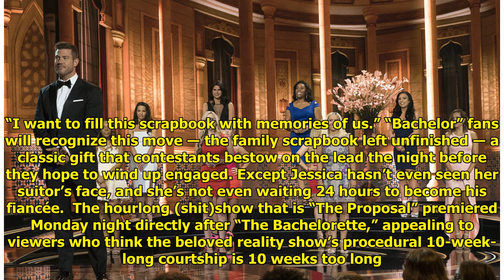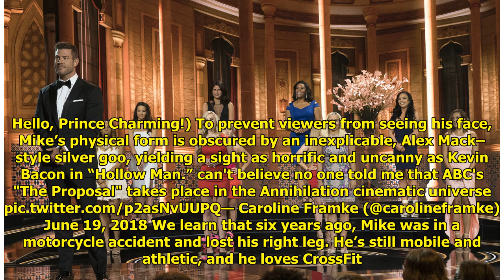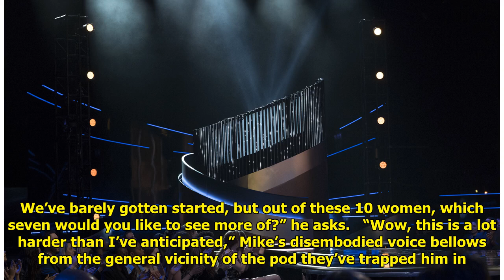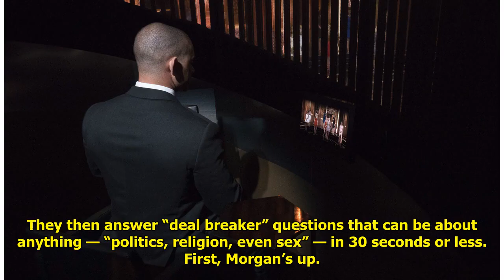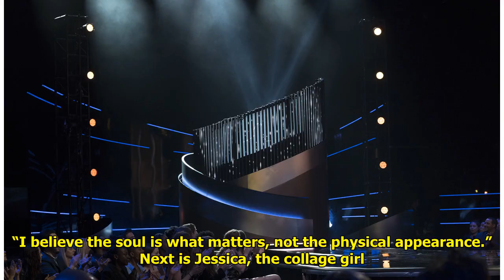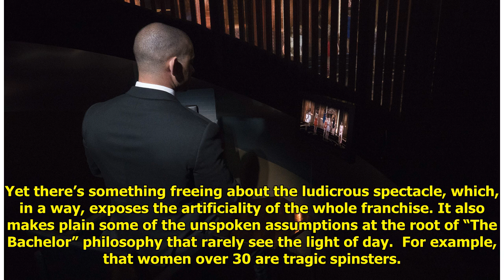'The Proposal' Is The Reality Show 2018 Deserves World Today